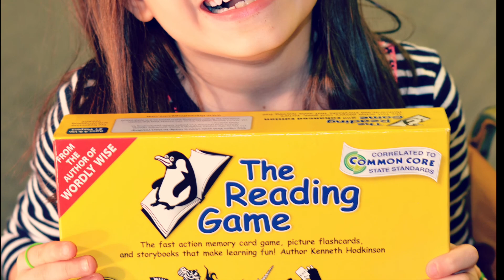The Reading Game, 2nd Edition